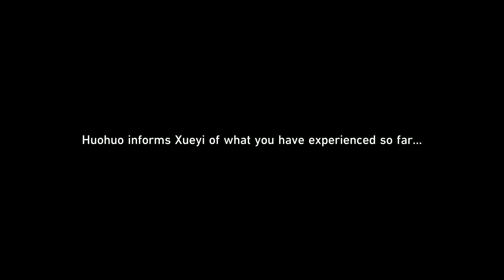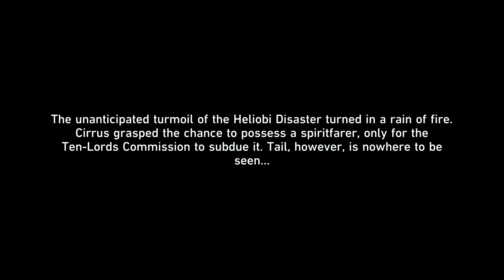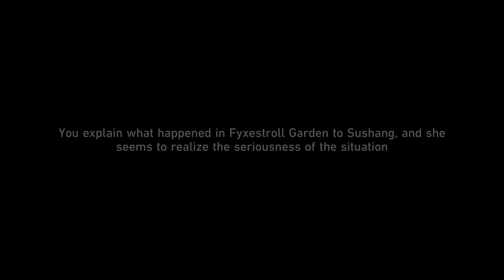[Honkai: Star Rail] A Foxian Tale of the Haunted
Enjoy! ヾ(＠⌒ー⌒＠)ノ